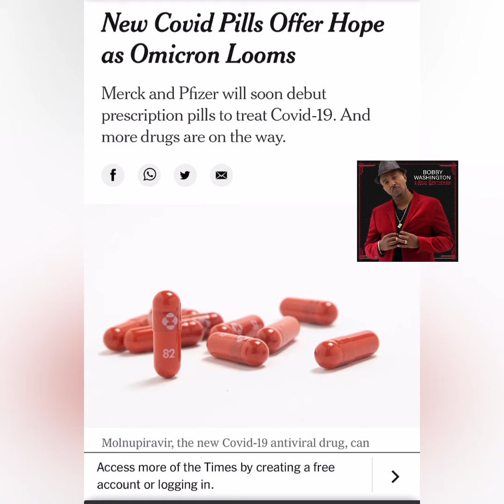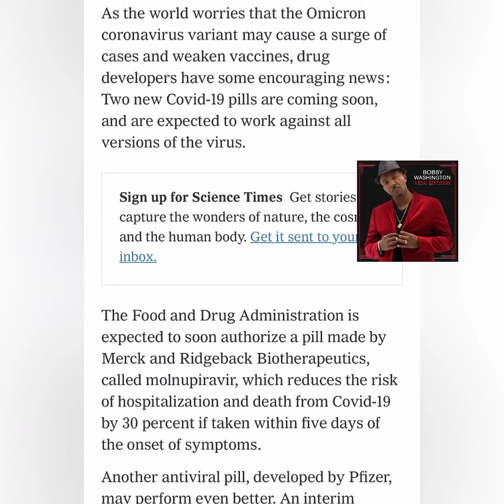New Covid Pills Offer Hope as Omicron Looms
Merck and Pfizer will soon debut prescription pills to treat Covid-19. And more drugs are on the way.

As the world worries that the Omicron coronavirus variant may cause a surge of cases and weaken vaccines, drug developers have some encouraging news: Two new Covid-19 pills are coming soon, and are expected to work against all versions of the virus.

The Food and Drug Administration is expected to soon authorize a pill made by Merck and Ridgeback Biotherapeutics, called molnupiravir, which reduces the risk of hospitalization and death from Covid-19 by 30 percent if taken within five days of the onset of symptoms.

Another antiviral pill, developed by Pfizer, may perform even better. An interim analysis showed that the drug was 85 percent effective when taken within five days of the start of symptoms. The F.D.A. could authorize it by year’s end.

Since the start of the pandemic, scientists have hoped for convenient options like these: pills that could be prescribed by any doctor and picked up at a local drugstore.

And these two pills may be just the beginning. With the threat of Omicron and other variants looming, scientists say we will need an arsenal of drugs to deploy against new foes — especially if those variants erode the protection of existing vaccines.

Researchers across the world are designing new drugs from scratch, precisely targeting weak points in the molecular structure of the coronavirus. And others are testing whether pills work better in combination than when taken on their own.

“Viruses are wily creatures, and you’ve got to stay ahead of them,” said Dr. Anthony Fauci, the government’s top infectious disease expert. “I think it would be naïve to think that if you get one or two good drugs, you don’t need any more — not when you have a virus that has already killed 760,000 Americans.”

The scramble for Covid-19 pills started last year in the early days of the pandemic. At pharmaceutical companies and academic labs, researchers screened thousands of existing drugs to see if any worked against SARS-CoV-2, the virus that causes Covid-19.

This strategy was a long shot, but a success would have led to an antiviral pill more quickly than trying to make an entirely new drug. What followed was a brutal wave of failures. Antivirals that worked in Petri dishes failed when tested in animals, and those that worked in animals failed in clinical trials.

Even drugs that made it into clinical trials often proved disappointing. A flu drug called favipiravir delivered promising results in early trials, leading Canada-based Appili Therapeutics to begin a late-stage trial on more than 1,200 volunteers. But on Nov. 12, the company announced that the pill did not speed up recovery from the disease.

“Not everything in research is a big success,” Dr. Fauci said.

Merck’s new drug, molnupiravir, was studied in 2019 by a nonprofit company linked with Emory University as a treatment for Venezuelan equine encephalitis virus — a little-known pathogen feared as a potential bioweapon. When molnupiravir encounters a virus’s genes, it wreaks havoc, leading to a batch of new mutations. New viruses are often left unable to replicate.

In October, Merck announced the initial results of its molnupiravir trial: The drug reduced the risk of hospitalization and death by about 50 percent. Eager to curb the toll of Covid-19, the U.S. government has bought approximately 3.1 million courses of molnupiravir for about $2.2 billion.

But in the final analysis of the trial, the drug’s effectiveness dropped to 30 percent. At a Nov. 30 meeting of an F.D.A. advisory committee, experts discussed the potential for the drug to cause mutations not just in viruses, but in people’s own DNA. The committee voted to recommend authorizing molnupiravir, but only by a slim majority. And even the committee members who voted in favor of the drug expressed strong reservations, given the potential side effects.

Now, Pfizer’s drug is next to enter the spotlight. Its origins reach back nearly two decades, to when Pfizer researchers were searching for a drug that could fight the coronavirus that caused SARS. They decided to build a molecule that could block an essential viral protein, known as a protease. Proteases act like molecular scissors, cutting long molecules into pieces that help build new viruses.

The drug, originally called PF-00835231, lodged in the protease like a piece of gum crammed between scissor blades. PF-00835231 proved effective against SARS when given intravenously to rats.

The SARS epidemic ended before the Pfizer could launch a clinical trial. But after the Covid-19 pandemic hit last year, researchers at the company pulled the drug off the shelf to try against SARS-CoV-2.